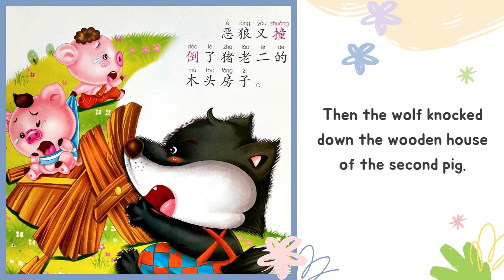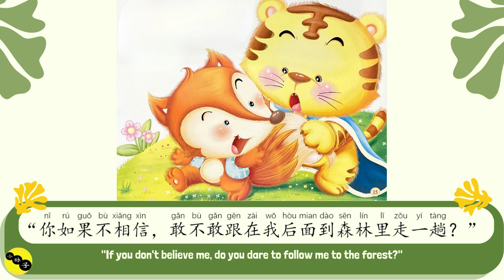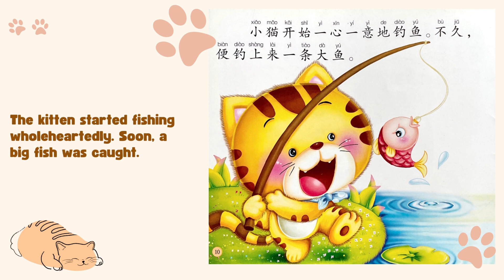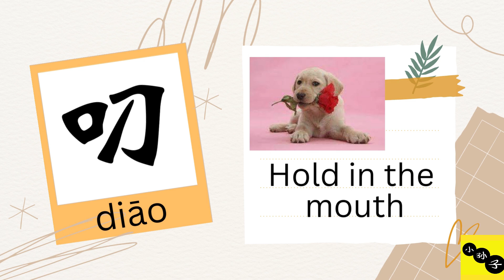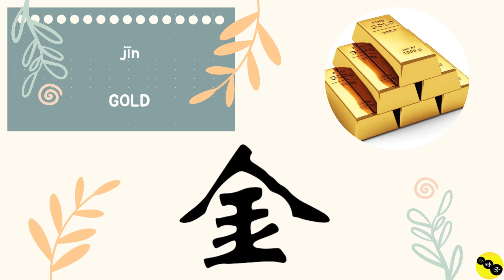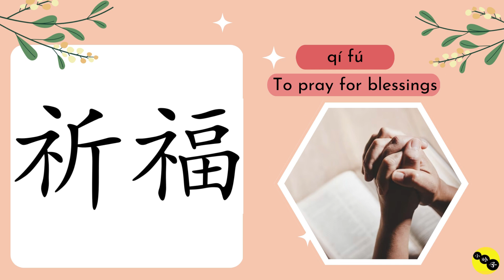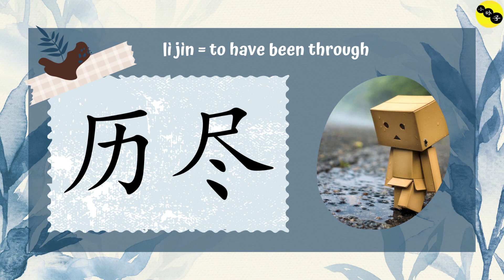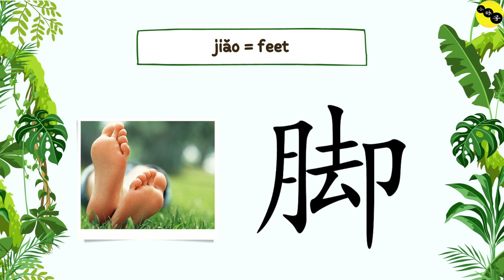The Third "Perfect Baby Fairy Tale House" - Chinese story for beginners with English subtitles.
责任编辑：彭哲、黎蕾
封面设计：肖倩
《完美宝宝童话屋》第三辑
出版发行：湖北少年儿童出版社

This video was made to educate people about the Chinese language through stories. Hopefully, this video can be useful. Xiexie. Thank you. Terima kasih.